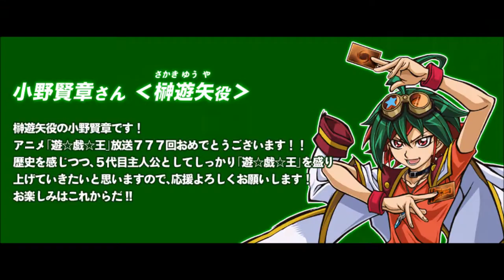My Pictures Tribute By Your Side Dawn's Theme Winter Version